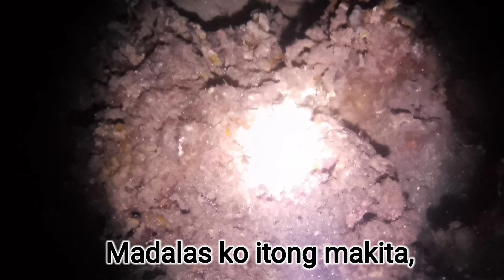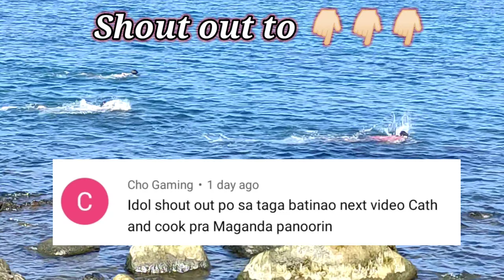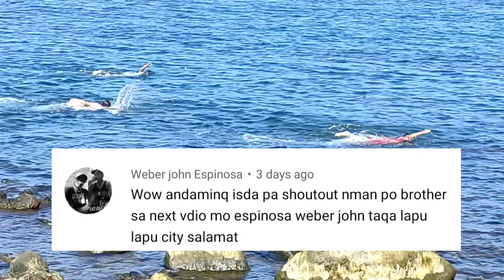EP# 20 NIGHT SPEARFISHING PHILIPPINES | ANG LAKI BUTI TINAMAAN PARIN 😱 Drin's Adventure |Marinduque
Mga ka-Tusok, dahil sa dumaang bagyo madalas ay malabo pa rin ang dagat, pero dahil kailangang makatipid sa pang-ulam pupunta tayo sa paboritong spot para manghuli ng isda, walang iba kundi sa Libas. Hindi lang Samaral ang nahuli natin kundi iba pang uri ng mga isda.